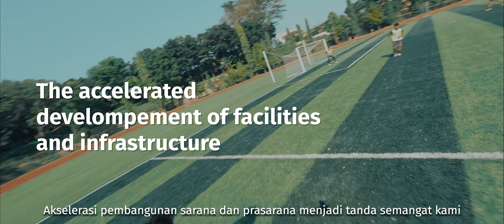UNNES TV - This is Universitas Negeri Semarang in 2023 | Profile Video UNNES 2023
UNNES  terus bertransformasi menjadi perguruan tinggi unggul kebanggaan bangsa. Memiliki visi untuk menjadi universitas bereputasi dunia dan pelopor kecemerlangan pendidikan yang berwawasan konservasi.

Dalam video profil kali ini, Sobat UNNES akan  melihat dan mengenal fasilitas yang ada di UNNES. Video profil ini menampilkan gedung-gedung modern yang dirancang dengan baik, lengkap dengan fasilitas perkuliahan yang memadai. Ruang kuliah yang nyaman, laboratorium yang dilengkapi dengan peralatan mutakhir, dan perpustakaan yang lengkap dengan koleksi literatur akademik menjadi contoh fasilitas yang memungkinkan mahasiswa UNNES untuk mengembangkan pengetahuan dan keterampilan Sobat UNNES secara optimal.

Selain itu, dalam video profil ini juga menyoroti keindahan kampus UNNES yang terletak di Semarang, Jawa Tengah. Dengan latar belakang pemandangan yang memukau, taman-taman hijau yang luas dan terawat, UNNES menciptakan lingkungan belajar yang inspiratif dan kondusif bagi mahasiswa.